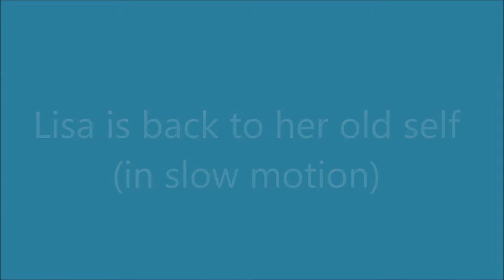Lisa the greyhound running in slow motion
Lisa went through a mourning period after we lost George, but she seems to be back to her old self.